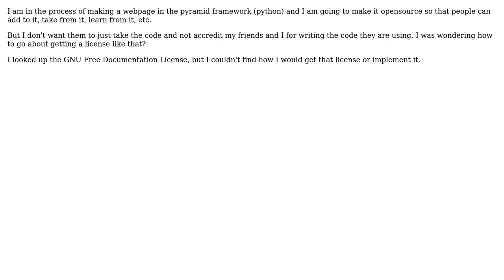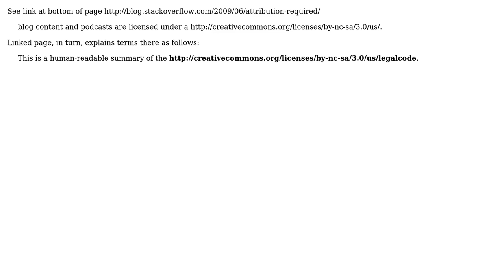Software Engineering: Open Source Licenses Question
With thanks & praise to God, and with thanks to the many people who have made this project possible! | Content (except music & images) licensed under CC BY-SA | Music | Images & others | With thanks to user Zaask user Martin Beckett user gnat and the Stack Exchange Network Trademarks are property of their respective owners. You are responsible for your own actions.